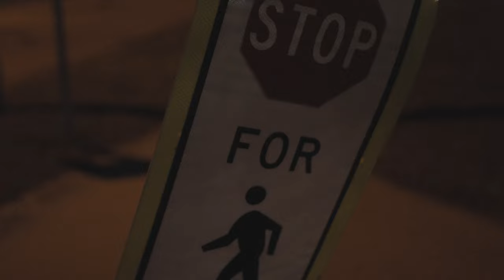if they came at night | columbus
“if they came at night”

I didn’t get the chance to go anywhere last week to practice but I was on a walk with the dog and this thought inspired me. It was late so no one was out and I captured a shot that I didn’t even end up including (the opening shot replaced it) of a plane that looked like a UFO. This was the height of all the news around the balloons so it just got me thinking. What if they visited us at night? What would they see? What would it look like? Would anything make sense? This is entry one of “if they came at night”

What I tried to work on this week was extreme low light shooting. Most of this was done wide open at either 3200 iso or 12800. This gave it a grainy analog look that fit with my impression of what they might see.

Gear: Sony A7iv with Sony FE 35mm 1.8, Helios 44-2 58mm 2.0 with Freewell VND Mist and DJI Mini 3 Pro.